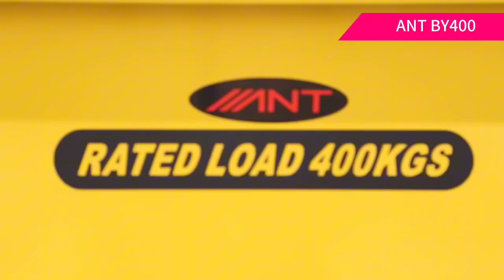BY400 mini dumper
Track driven, high chassis design. Load 400kg, optional automatic loading. A variety of different functions of the bucket are available.
One year warranty from start of use